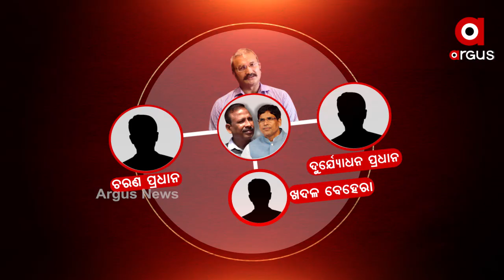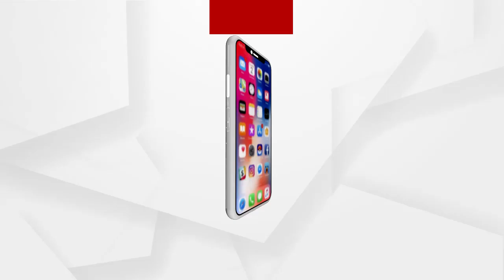ଅଭିଯୁକ୍ତ ନାବାଳକର ସ୍ବୀକାରୋକ୍ତି ଭିଡିଓ ଲିକ୍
ସାକ୍ଷୀରେ ଫସିବା ପରେ ଏସଆଇଟିର ଆଉ ଏକ ଚାଲ୍ । ଲିକ୍ ହୋଇଗଲା ଅଭିଯୁକ୍ତ ନାବାଳକର ସ୍ବୀକାରୋକ୍ତି ଭିଡିଓ । ଯାହାକୁ ନେଇ ଆରମ୍ଭ ହୋଇଯାଇଛି ଚର୍ଚ୍ଚା...